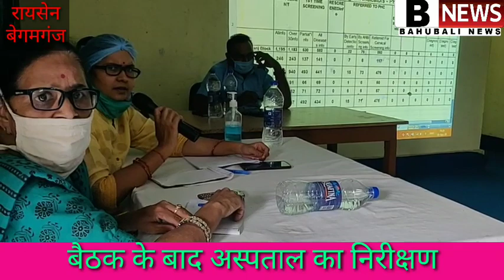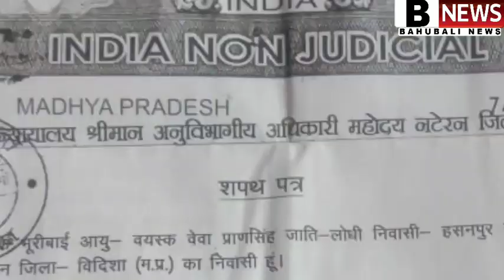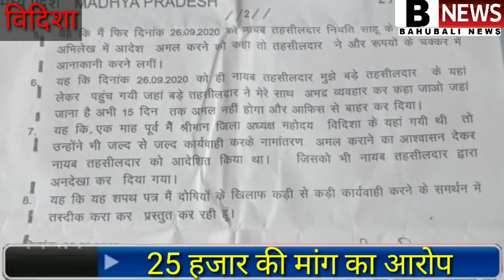रायसेन बेगमगंज अस्पताल का निरीक्षण. विदिशा 25 हजार की मांग का आरोप